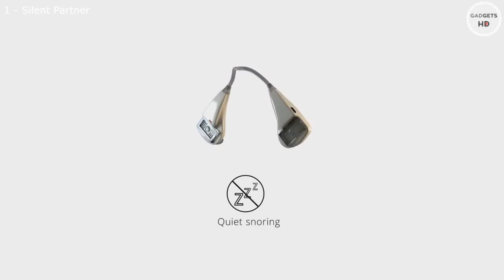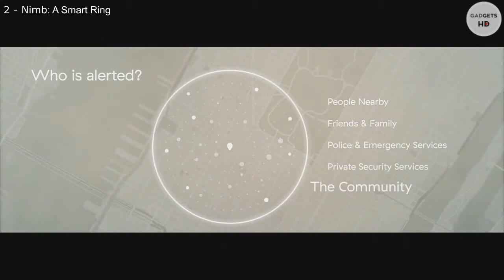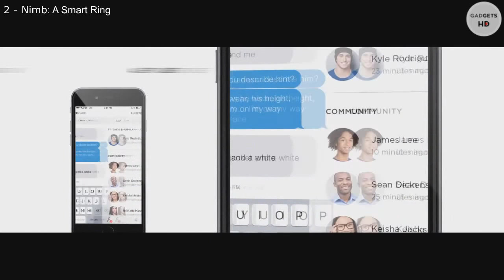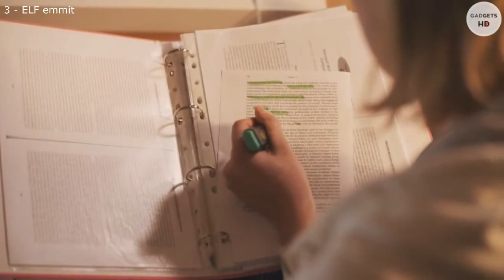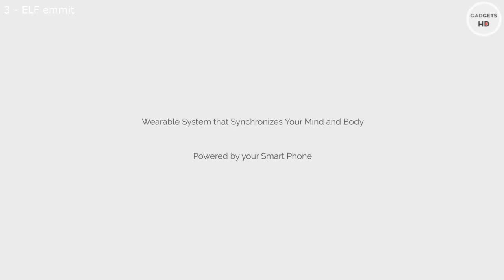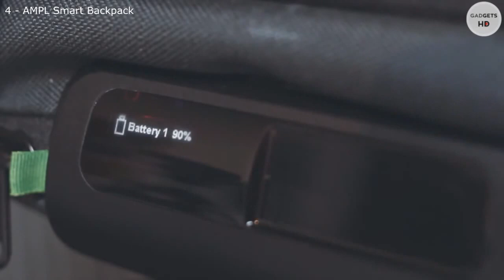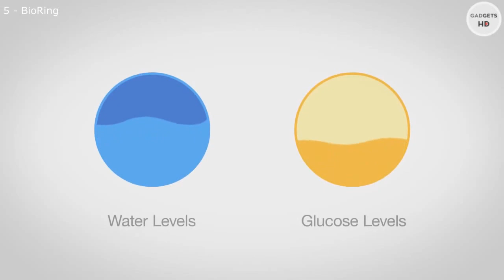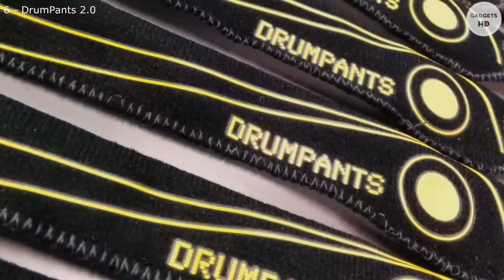Top 6 Futuristic Wearable Tech Gadgets You Will Love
Gadgets;

4 - AMPL - The World's Smartest Backpack
5 - BioRing